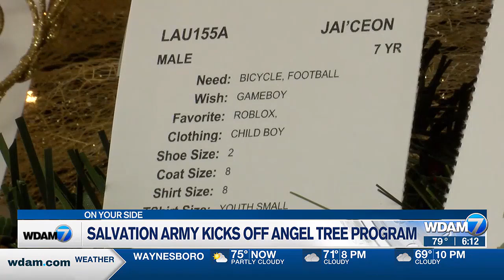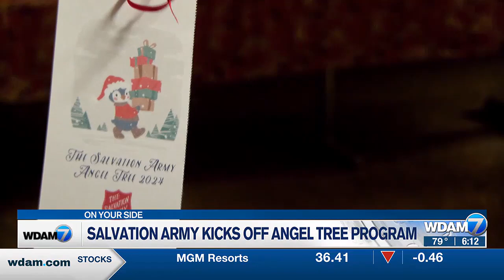'Angel Tree' program debuted Friday through Hattiesburg Salvation Army